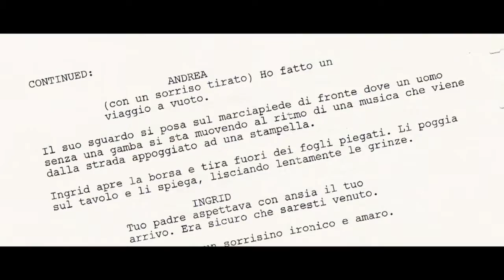Un altro mondo - Clip 2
Andrea (Silvio Muccino), ventotto anni, una famiglia ricca alle spalle, un difficile legame con una madre algida e anaffettiva (Greta Scacchi), vive una vita superficiale e priva di responsabilità insieme alla sua ragazza Livia, (Isabella Ragonese). Il giorno del suo compleanno Andrea riceve una lettera: il padre, che non vede da più di vent'anni, è in punto di morte e gli chiede di raggiungerlo in Kenya per l'ultimo saluto. Andrea vince le proprie resistenze e parte per Nairobi. Contro ogni previsione si ritroverà a dover gestire un'eredità alquanto singolare: un fratellastro di otto anni (Michael Rainey Jr.) che il padre ha avuto da una donna del luogo. A questo punto inizia per Andrea un viaggio fisico e interiore che lo porterà molto più lontano di quanto avrebbe mai potuto immaginare.